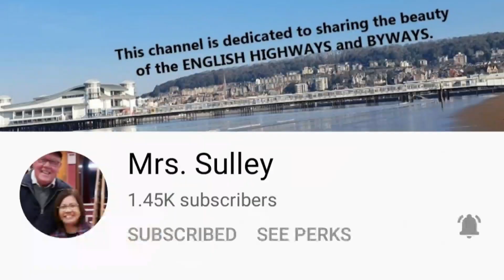TYPES OF VISA FOR TURKEY - PINAY IN TURKEY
This video tells you what kinds of Visa the Turkish Governent is offering to a non-Turkish citizen. Please watch this video and you will learn what and how.

Video From: Fener Park
Quality:   Full HD
Equipment used: Samsung M13
Video Type: Peoples and Blogs
Filmmaker: Janelle T.
Editor: Janelle T.

turkey visa information
inday ng turkey
turkey visa